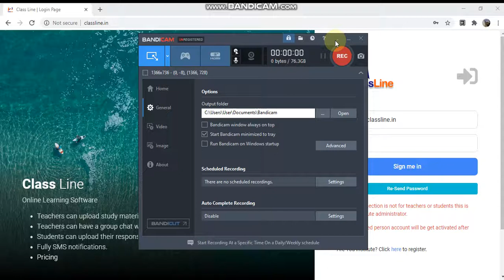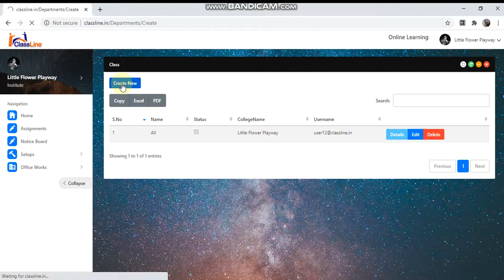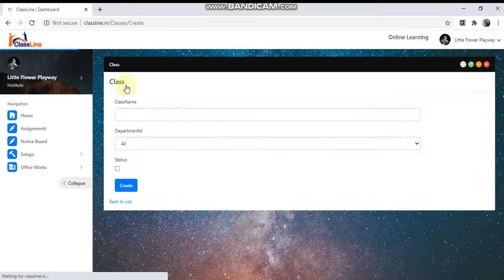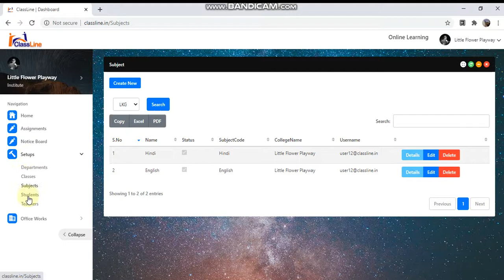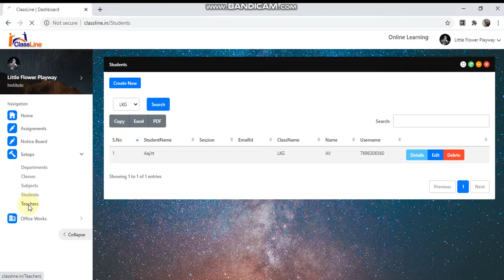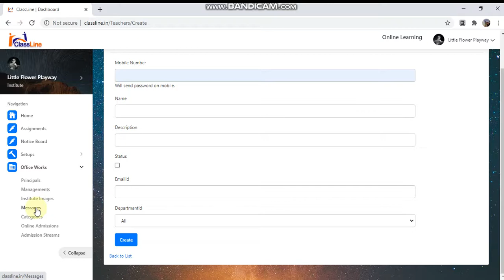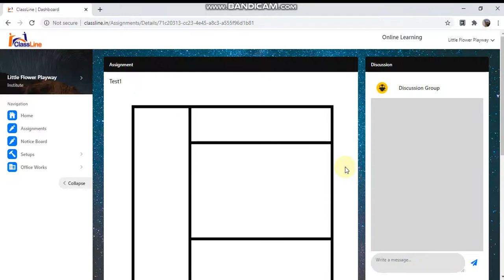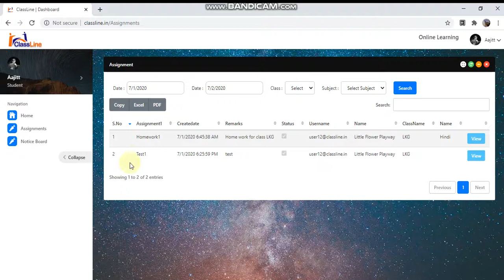Classline.in - Online School/ College Education System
is a software designed to make better communication between student and teachers. Teachers can teach their students using this software.